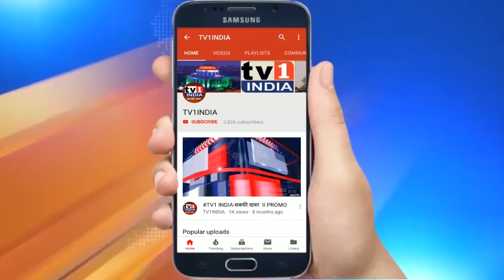controversy on ED notice against NCP Leader Eknath Khadse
हाल ही में राष्ट्रवादी कांग्रेस पार्टी का दामन थामने वाले एकनाथ खड़से को ईडी ने एक जमीन घोटाले के मामले में नोटिस भेजा है ... ईडी ने इस मामले में मनी लाड्रिंग की आशंका के चलते उन्हें यह नोटिस भेजा है ... बता दें कि पुणे के एमआयडीसी एरिया में खड़से परिवार ने जमीन खरीदा था .